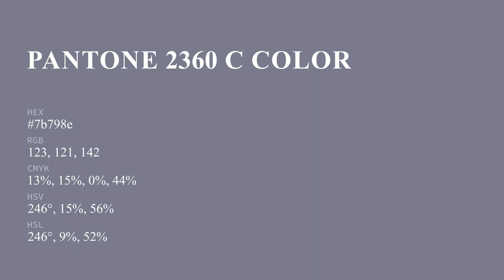color 7b798e hex color - Violet color - Warm color 7b798e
What color is ? 7b798e hex color - Violet color - Warm color 7b798e

Hex 7b798e Color Code is also known as color.